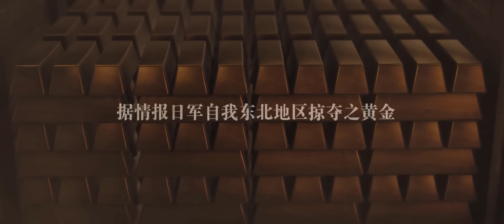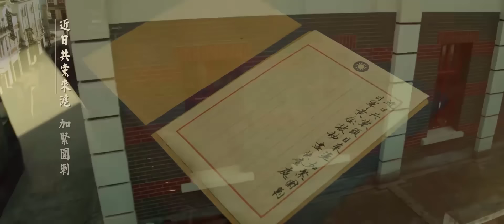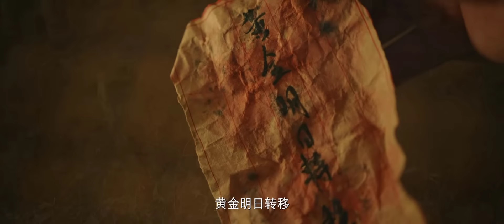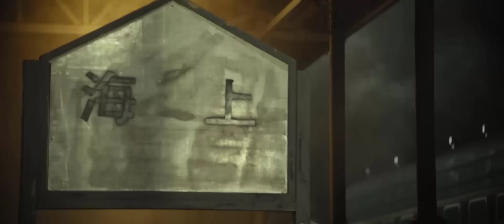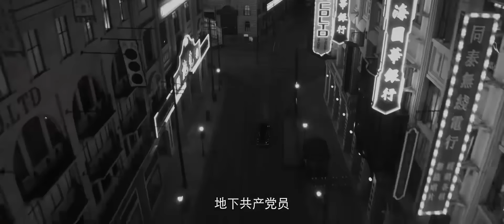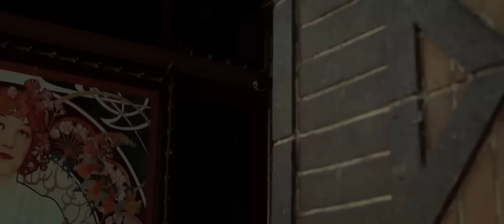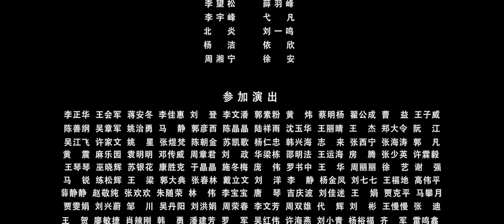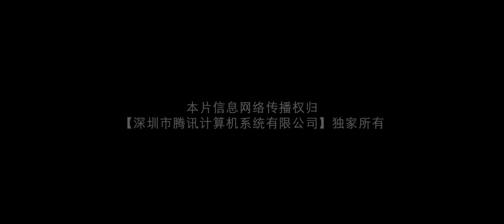ĐẶC VỤ HUYẾT CHIẾN | Phim Hành Động Kháng Nhật Đặc Sắc Siêu Hay | PHIM LẺ HOT 2024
【逆流而上】Năm 1932, phái phản động phát động bao vây các căn cứ địa, đảng cộng sản ngầm đấu tranh kịch liệt. Để chi viện, các chiến sĩ ở Thượng Hải cướp vàng của quân Nhật, một trận chiến bắt đầu từ đây...
Thể loại: Hành động
Đạo diễn: Dư Bân
Diễn viên: Đổng Hạo Nhiên, Vương Tử Giáp